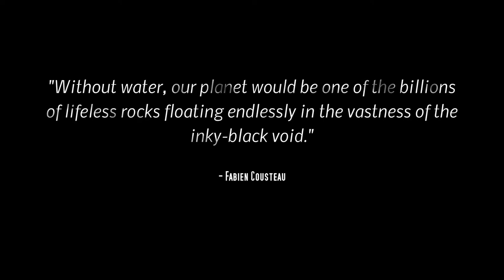Underwater Wonders in Wadi Lahami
The world’s finest wilderness lies beneath the waves …
Diving in Wadi Lahami Village, February 2017